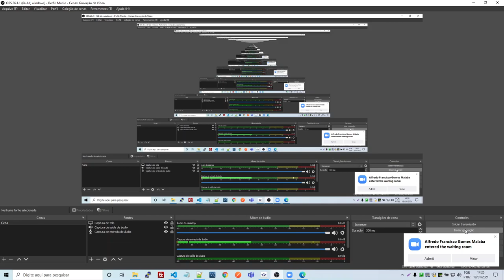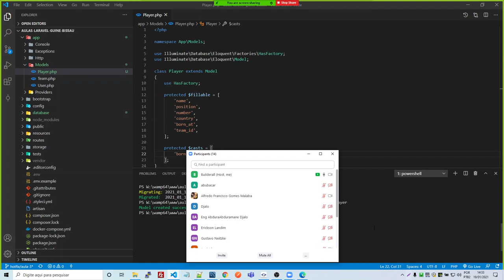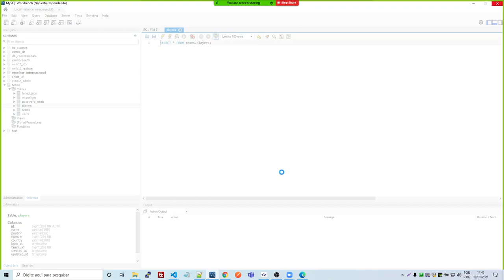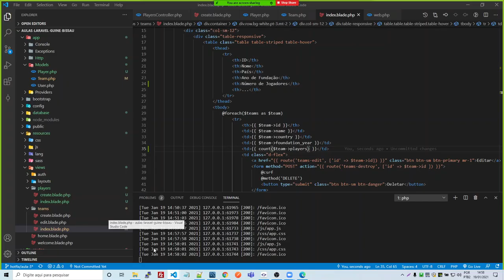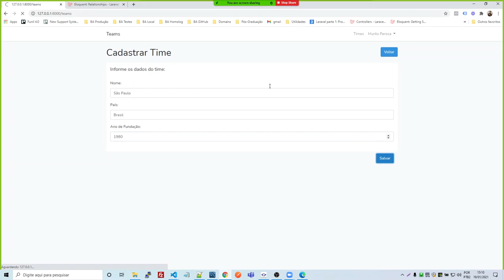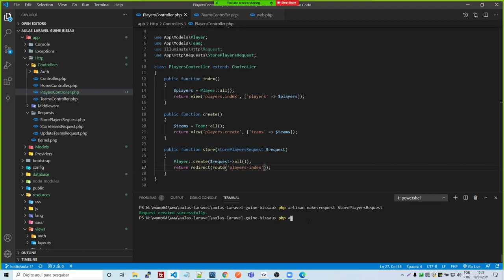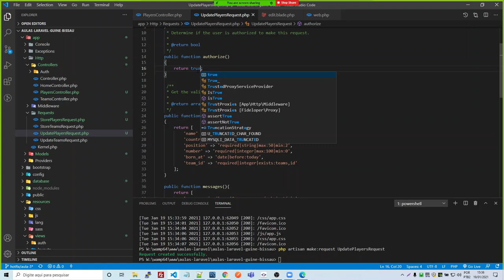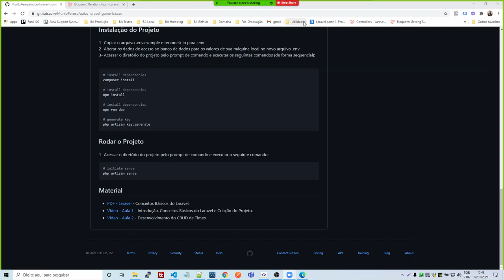Aula 3 de Laravel 8 para alunos de Guinne Bissau África CRUD de Jogadores chave estrangeira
Projeto Social do prof Neri Neitzke com a Builderall (Erick Salgado) para ensinar programação para alunos de Guinne Bissau / Africa